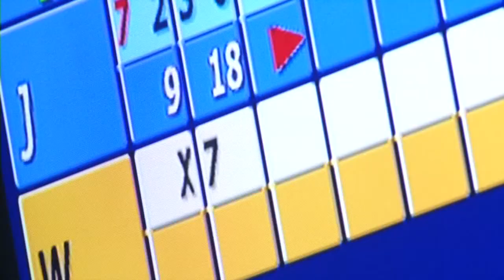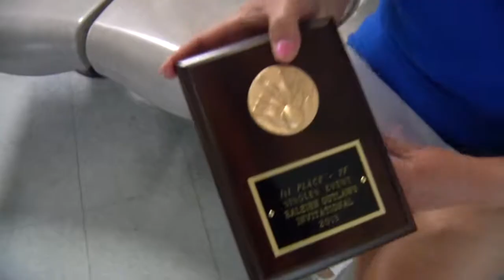How many pins did I get?